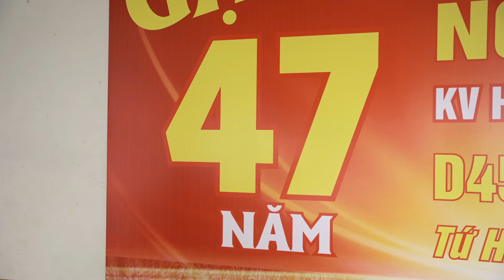KỶ NIỆM 47 NĂM NGÀY NHẬP NGŨ (13/11/1977 - 13/11/2024) D45 BỘ ĐỘI ĐẶC CÔNG DÙ - SENHOMSTAY HẠ HÒA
📽Phú Thọ Media Chuyên Cung Cấp Các Dịch Vụ